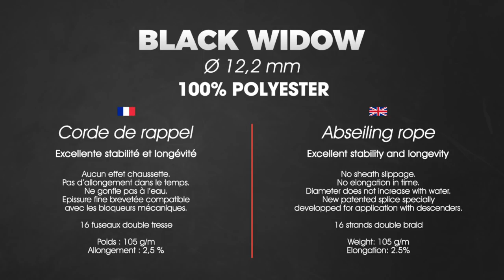Élagage : Black Widow ø 12,2 mm - 100 % polyester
Découvrez la nouvelle corde Cousin Trestec, la Black Widow ø 12,2 mm 100 % polyester.
Très bonne corde avec une excellente prise en main